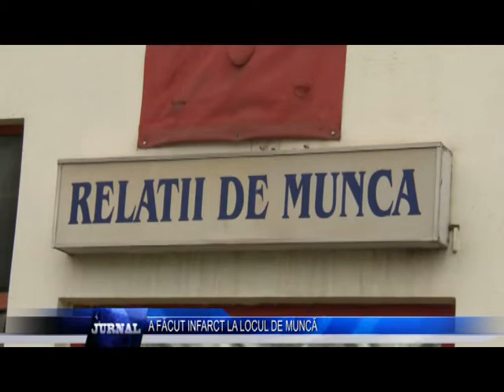A FĂCUT INFARCT LA LOCUL DE MUNCĂ